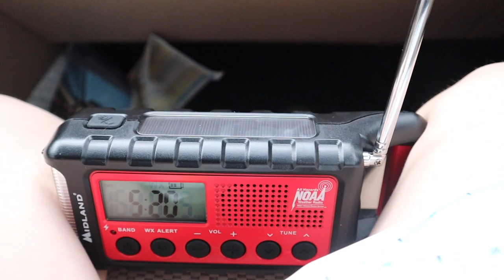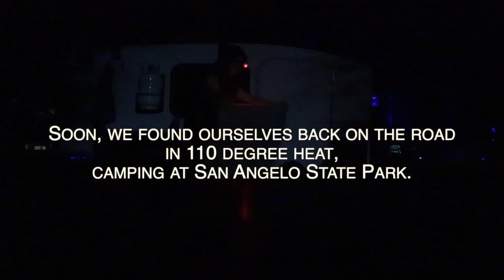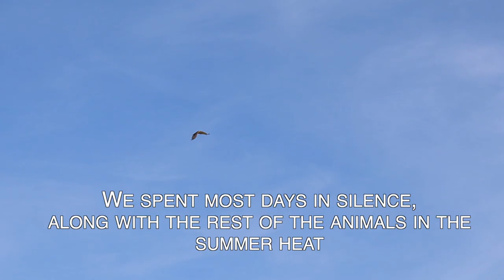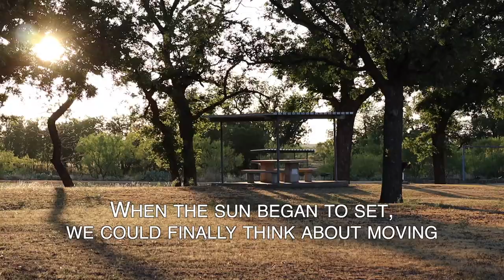Texas in August | Hiker Trailer Camping with No AC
In which we stumble our way down to Texas, Fable gets a new look, and we spend several quiet days at camp trying to stay cool.